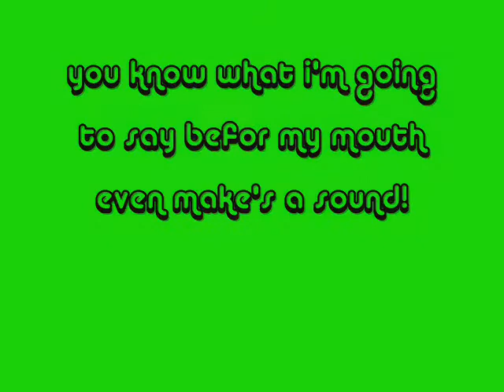you and me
White T's this song tell's a thing about me and my friend's we do all the thing's it say's in this song!